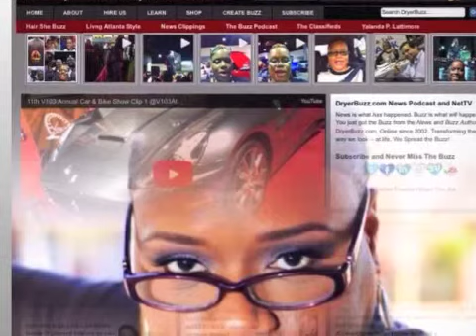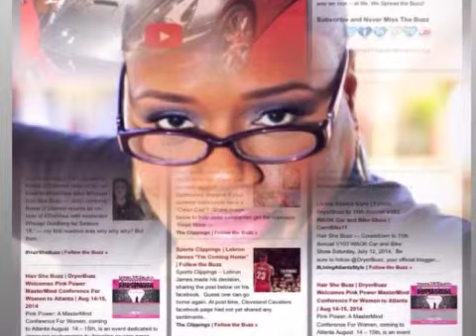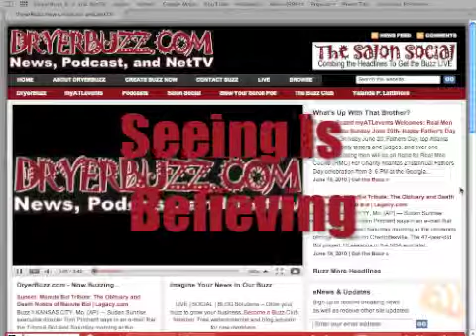DryerBuzzonWAOK Broke and in Business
Catch buzz missed on DryerBuzzonWAOK Broke and in Business where real entrepreneurs share real stories, tips and more. Listen, learn, earn, and grow your business. Broke and in Business segments heard 1st Sundays.